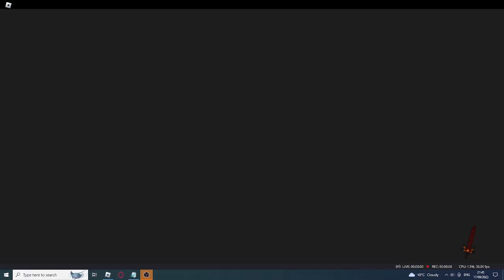1250 Gilgamesh Runs | Balanced Craftwars Overhaul.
This is just insanity at this point.

Hey devs, pass like 1500 luck rq fr.